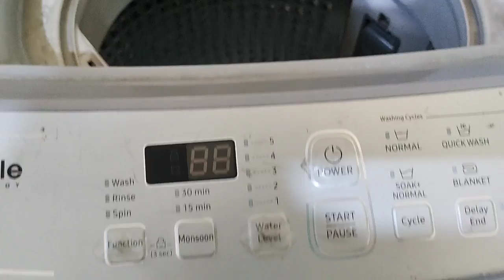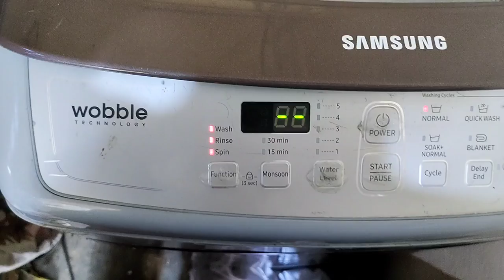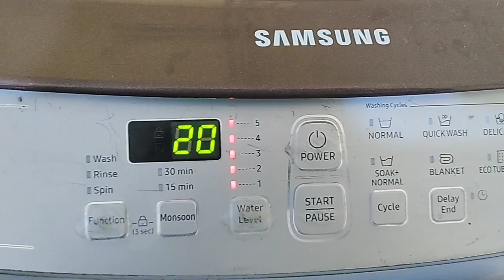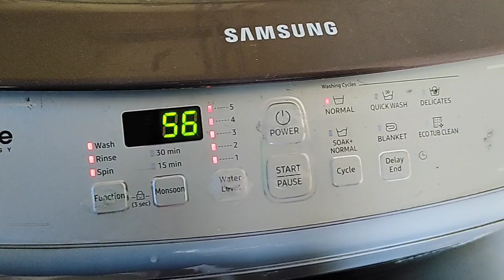Automatic Washing Machine ko Semi-Automatic me kaise kare | वाशिंग मशीन को आटोमेटिक से सेमि-आटोमेटिक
Hello Everyone, My Name is Zainab Khan
Aaj mai aapko fully automatic washing machine se semi-automatic me karne ke kuch fayde bataungi jo ki mera self experience raha he.

automatic se semi-automatic me karen
automatic se semi-automatic mai karne ke teen fayde